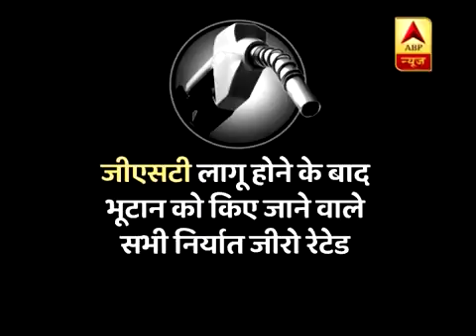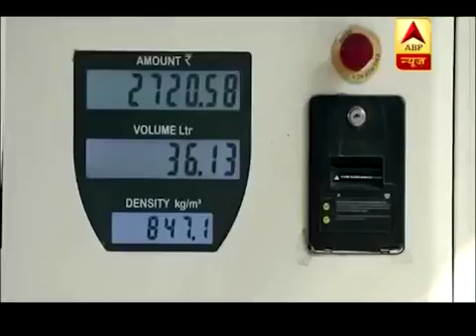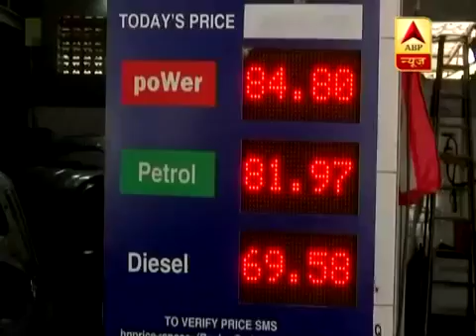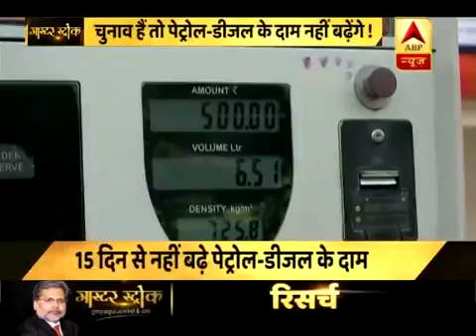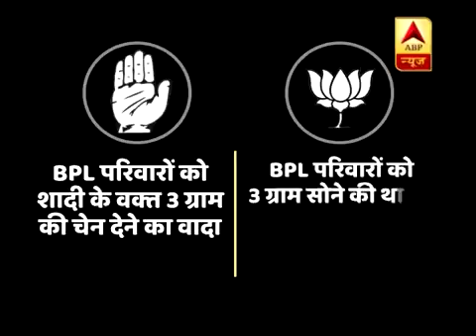क्या मोदी देश को गुमराह कर रहे है लोकतंत्र खतरे में है अरुण शौरी का बयान विचार करना होगा-kdb news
मुकेश अंबानी
ईशा अम्बानी
तूफ़ान
महाभियोग
आंधी
भारत
दीपक मिश्रा
दिल्ली
मोहम्मद अली जिन्नाह
कर्नाटक